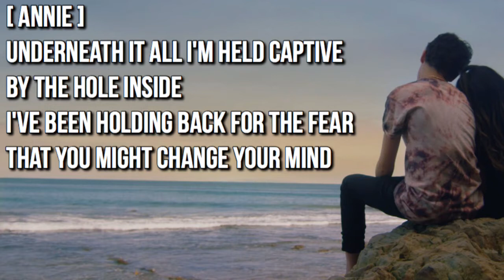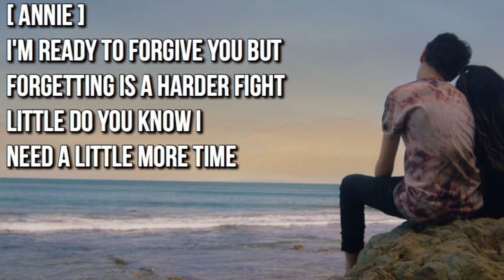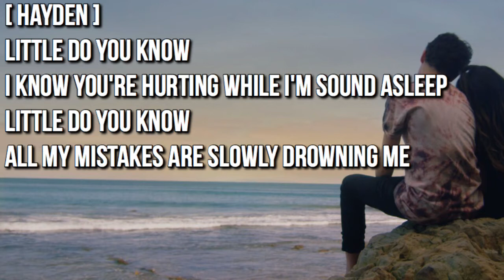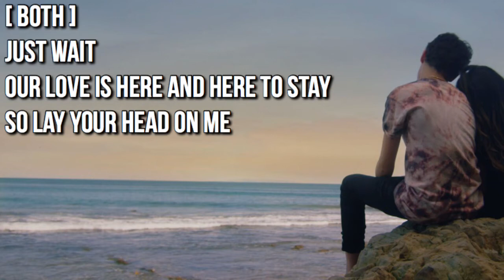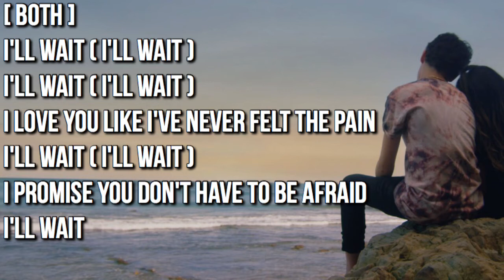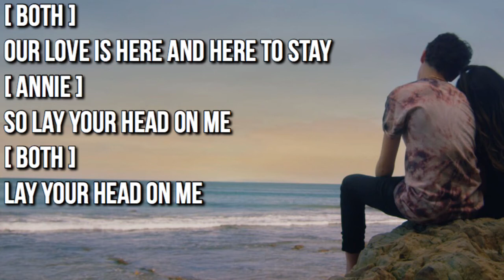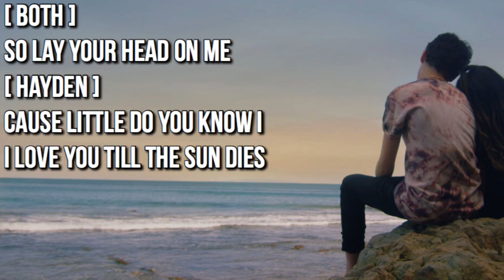Annie and Hayden - Little Do You Know ( LYRICS )